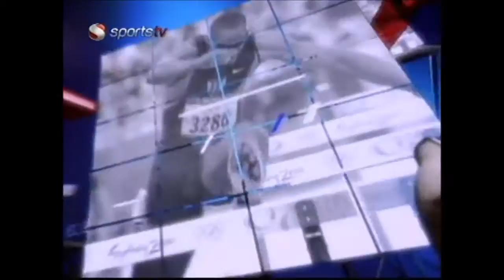Sports TV 1 Ağustos 2013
Sports TV 1 Ağustos 2013 "Sport Center" programında "Triatlon Avrupa Kupası İstanbul 2013" ön sohbeti için aber bültenine canlı yayın konuğuyduk.
(TTF Bşk. Hamdi Güneş, İst. İl Tem. Utkuer Yaşar, Milli Tk. Ant. Mert Onaran, Mİlli Sporcu Ece Bakıcı ile)